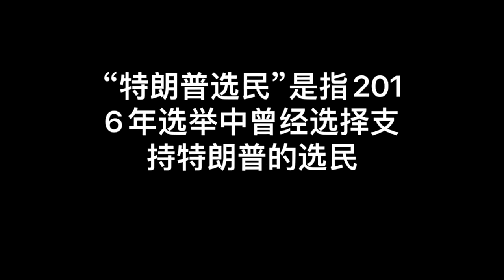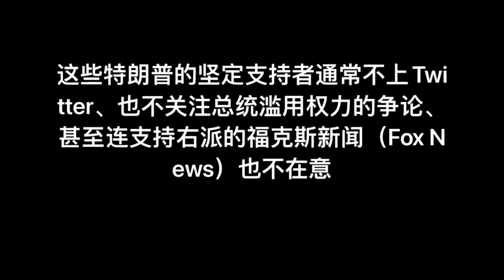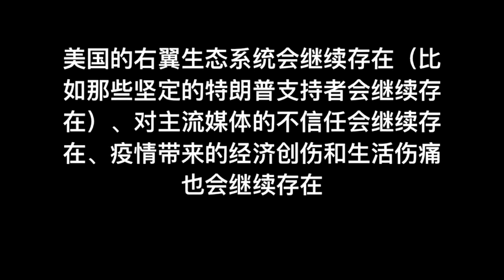实证研究：为什么“讨厌特朗普”的人还要坚持选他为「美国总统」？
一个令人感到疑惑的现象是：许多声称“讨厌特朗普”的美国选民，在大选时仍然把票投给了特朗普，这一矛盾的情绪让许多人感到不解。本文对这一疑惑进行了解读。